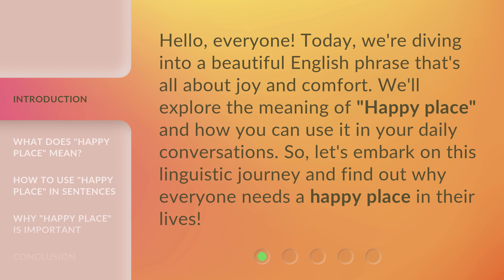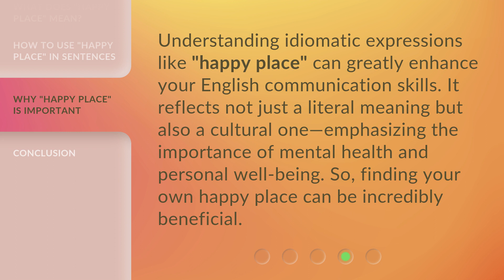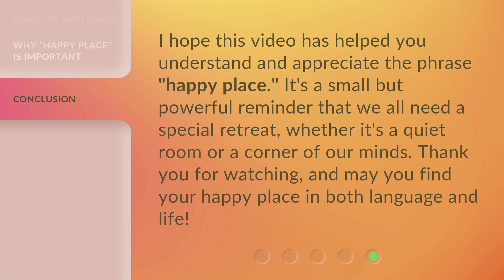Finding Your Happy Place: English Idioms Unveiled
Finding Your Happy Place: English Idioms Unveiled • Discover the hidden meanings behind popular English idioms and learn how to incorporate them into your daily conversations. Join us on a journey to find your happy place through the fascinating world of idiomatic expressions!

00:00 • Introduction - Finding Your Happy Place: English Idioms Unveiled
00:31 • What Does "Happy Place" Mean?
00:57 • How to Use "Happy Place" in Sentences
01:19 • Why "Happy Place" Is Important